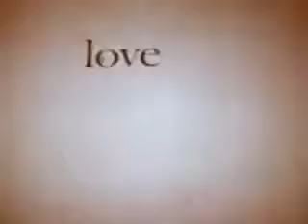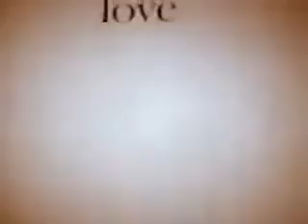SOCIAL SEMINAR: CHANGING 1971 (CINEMA VERITE)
This short film demonstrates the quality of life as its impact is felt by a young family trying to reorient themselves in a society of conflicting standards and values. Shows how the terms.

This short film, portrays a young college student who smokes marijuana from time to time, socially. It raises such questions as, how does she view the drug culture and to what extent does the.

This short film explores the experiences of Guy, a 15-year-old Mexican-American who spends a great deal of time stoned on reds. Shows his flight into passivity and escape from the realities.